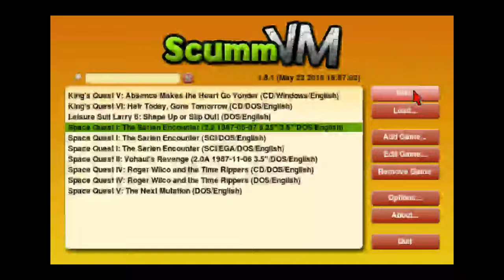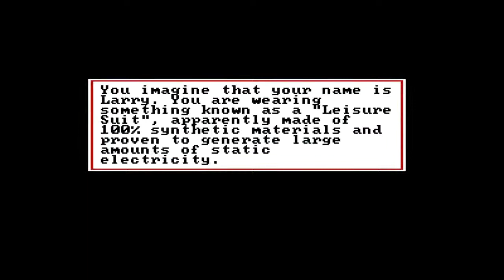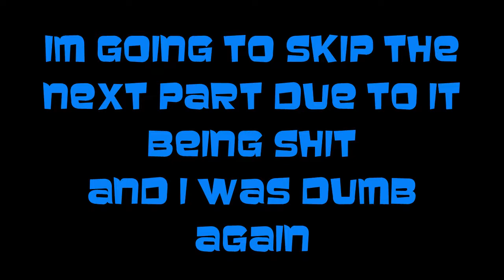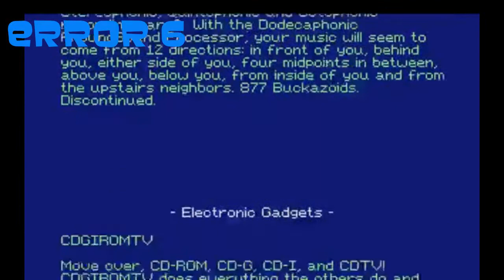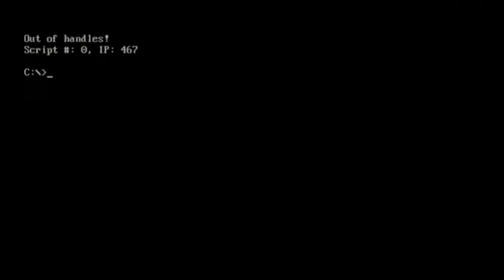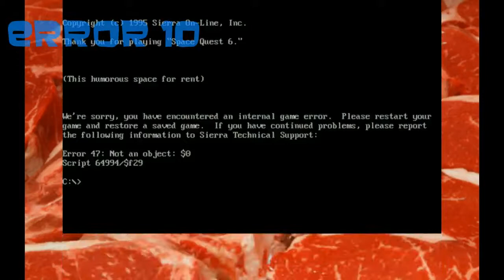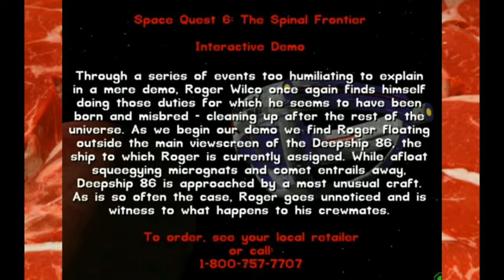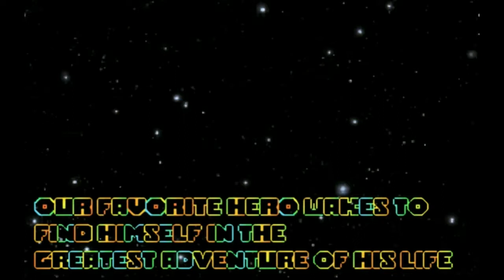*RE-UPLOAD* The Space Quest Collection HIGHLIGHTS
For whatever reason the original video that I uploaded got compressed to hell and back sometime after I uploaded it (Thanks Susan). So I re-uploaded it so you can experience the best of the worst this channel has to offer. More new content soon hopefully.

(ORIGINAL DESCRIPTION)
Considering that this is for some reason one of the more viewed videos on this channel, I might as well note that these the first playthroughs I did for this channel. As such the quality is very low and currently don't reflect the playthroughs that we make now. (Not that are current playthroughs are even that good but hey atleast we put a bit more effort into them.)

The Original ORIGINAL Description.

While your waiting for Doom I decided to make this highlight video in the mean time

Timestamps

0:00 Space Quest I: The Sarien Encounter
11:20 Space Quest II: Vohaul's Revenge
21:40 Space Quest III: The Pirates Of Pestulon
30:32 Space Quest IV (THE OG PART 1)
41:32 Space Quest IV: Roger Wilco And The Time Rippers
51:07 Space Quest I VGA: The Sarien Encounter
58:12 Space Quest V: The Next Mutation
1:10:59 Space Quest 6: The Spinal Frontier
1:30:40 Space Quest 6 Demo
1:32:36 Space Quest II Fan Remake
1:41:48 Ending